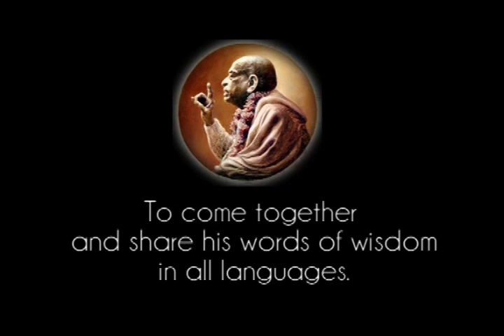If We Give Genuine Thing, it Will Act - Prabhupada 0025